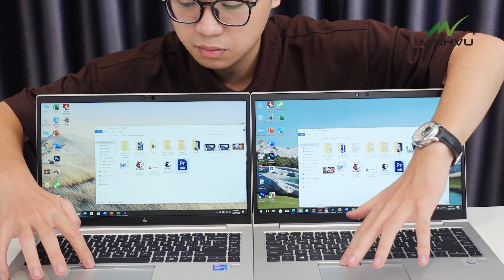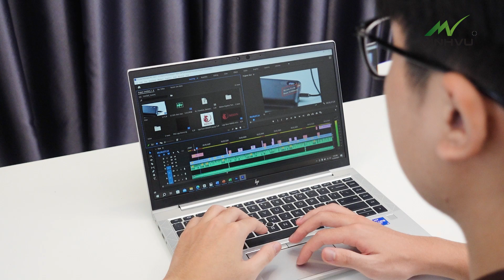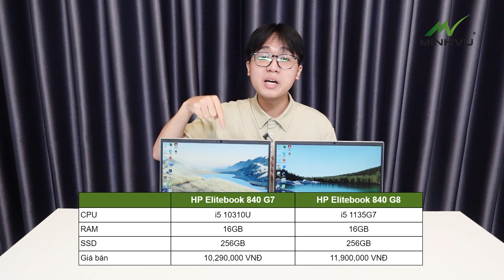So Sánh HP Elitebook 840 G7 vs HP 840 G8 - Y Hệt Ngoại Hình, Chênh Nhau 1,5 Tr Thì Sẽ Như Thế Nào?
Video: So Sánh HP Elitebook 840 G7 vs HP Elitebook 840 G8 - Y Hệt Nhau Ngoại Hình, Chênh Nhau 1,5 Tr Thì Hiệu Năng Sẽ Như Thế Nào? - Minhvu.vn

★★★ MinhVu Techreview (viết tắt MV Techreview) là kênh Youtube chuyên đánh giá, review, tư vấn, so sánh, hướng dẫn chọn mua laptop business văn phòng, laptop máy trạm workstation, máy tính đồng bộ PC văn phòng, PC workstation. Với mong muốn tạo ra 1 kênh công nghệ chính thống về laptop, PC. Chúng tôi sẽ sản xuất các video một cách chính xác nhất về nội dung, đưa ra đánh giá khách quan để các bạn, những người xem sẽ có đầy đủ thông tin về các mẫu laptop và chọn mua được máy phù hợp với nhu cầu sử dụng. Ngoài ra, các bạn còn có ý tưởng làm video gì thì hãy cứ comment ở phần phía dưới video này nhé, team MV Techreview sẽ cố gắng thực hiện video theo yêu cầu của các bạn trong điều kiện cho phép.

» Cơ Sở 2: 76 Phố Vũ (Trần Hưng Đạo), Phường Đại Phúc, Bắc Ninh

★ Mở cửa: Từ thứ 2 đến Chủ Nhật 8h30 – 20h30